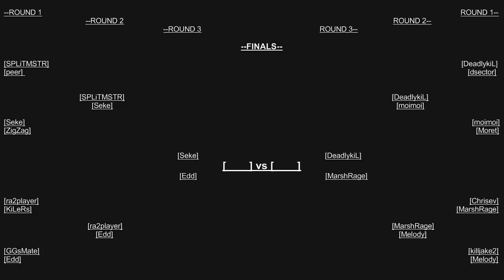Ra2: Fireworks' Tournament Finals: Seke vs DeadlykiL - Game 1 - Jungle of vietnam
Fireworks' New-RA2-Maps Tournament Finals

strike-team.net